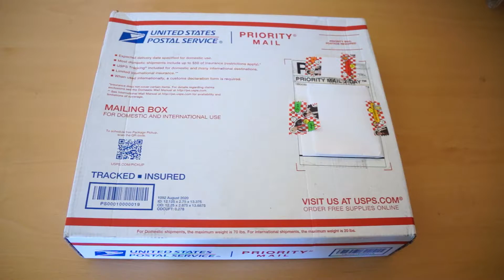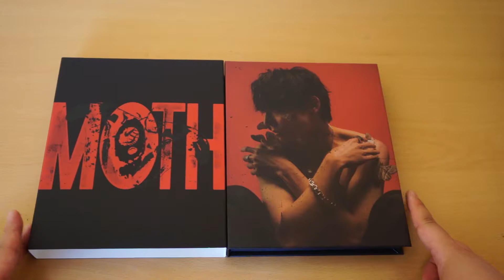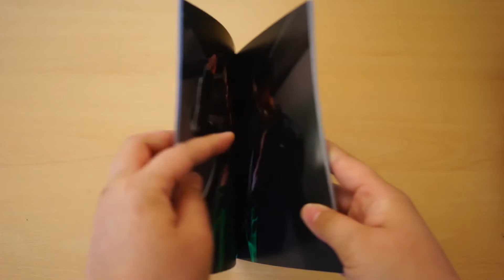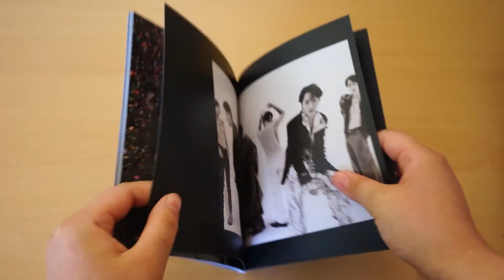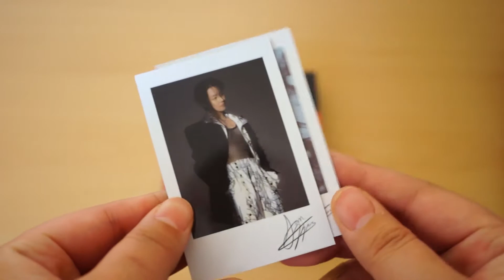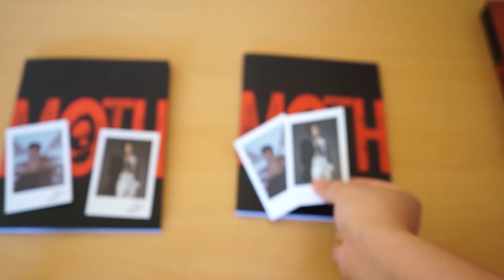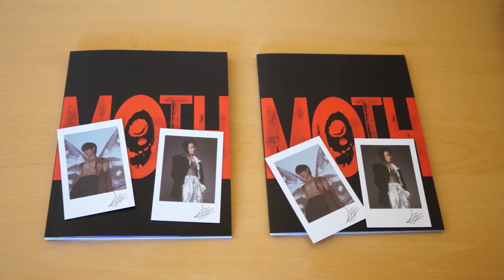[UNBOXING] WOOSUNG - MOTH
Woosung is back!! I'm so excited to give this album a listen and have my fingers crossed for a The Rose comeback as well!

Instagram trade/sale: cjhx33